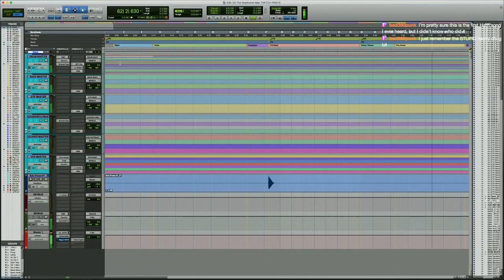Song Breakdown: Replicated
Unfortunately, Twitch muted the last 20min of audio so we trimmed off the end.